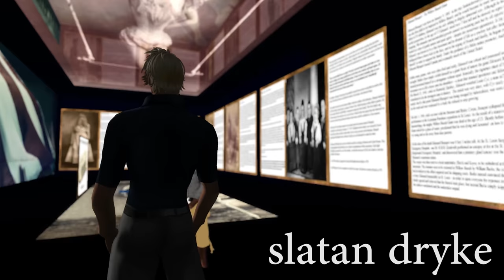Our Digital Selves Official Teaser #1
Guided by principal investigators Tom Boellstorff and Donna ZImmerman Davis,  the Ethnographia group is examining how avatar embodiment and place-making in virtual worlds like Second Life influences people with visible and invisible disabilities.

More about this 3-year National Science Foundation funded study, conducted by University of California, Irvine and University of Oregon can be found

Special thanks to Marianne McCann for SL set design & RL camera work [yes she does that too!]

Super special thanks to all the Ethnographians for their trust and patience with the [seemingly endless] process of making a documentary film...